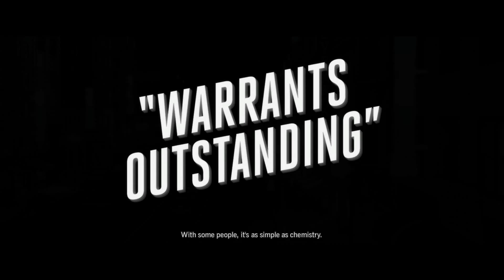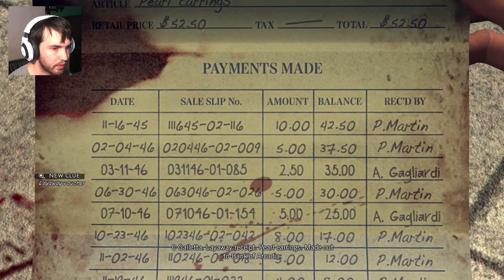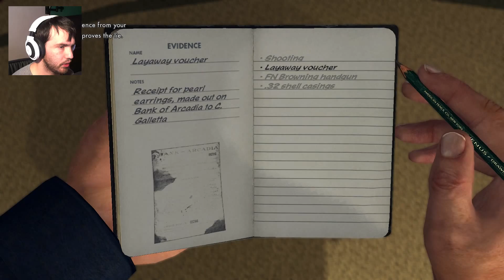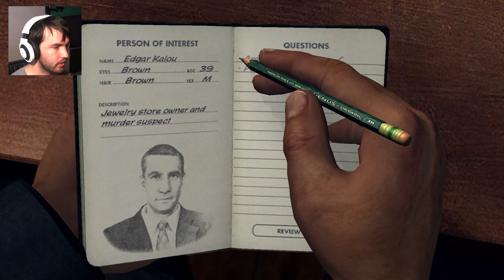The Arrest of Edgar Kalou || L.A Noire Gameplay #2